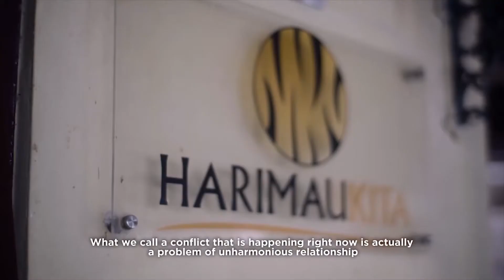Home for All - Official Trailer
HOME FOR ALL - Sebuah karya film pendek yang dapat menyadarkan kita semua tentang toleransi manusia dengan alam, dihadirkan langsung dari tengah-tengah masyarakat. Masyarakat Indonesia sejak dulu diketahui memiliki ikatan kuat dengan alam yang tergambar melalui budaya dan adat, tak terkecuali dengan harimau sumatera.

Film ini merupakan salah satu bagian dari keseluruhan praktek-praktek yang telah diterapkan masyarakat dalam penanggulangan konflik manusia dengan harimau sumatera. Masyarakat sejatinya memahami bahwa harimau sumatera juga memilki hak untuk dapat hidup dan berkembangbiak dengan baik di habitatnya.

Selain itu, Film Home for All ini menjadi salah satu pemenang dari International Wildlife Film Festival di Montana, Amerika Serikat tahun 2021 pada kategori Living with Wildlife

Tonton film ini secara eksklusif di channel YouTube Media HarimauKita mulai Minggu, 4 Juli 2021 Pukul 16.00 WIB. Pastikan pengingat aktif agar anda tidak ketinggalan momen.